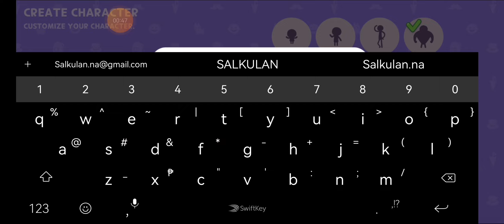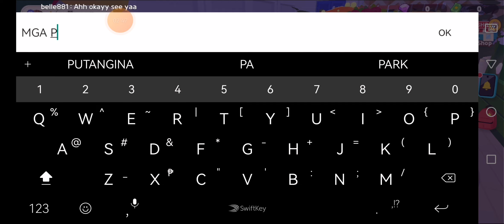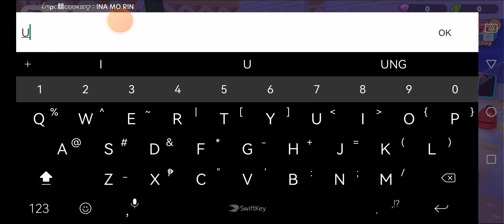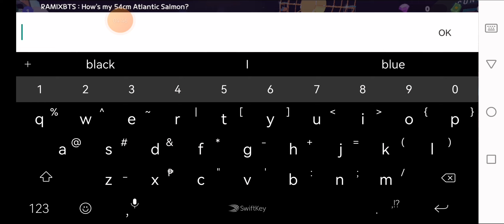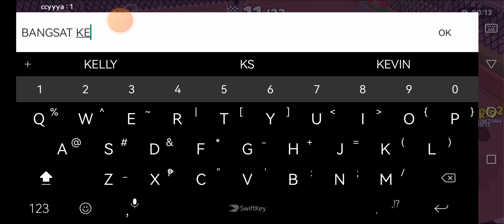Play Together | Android | Gameplay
7/10